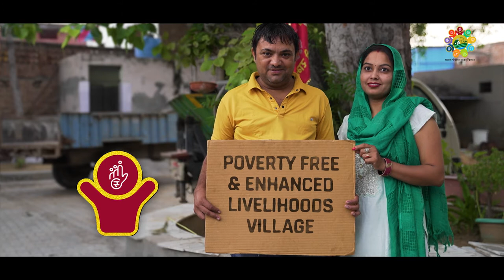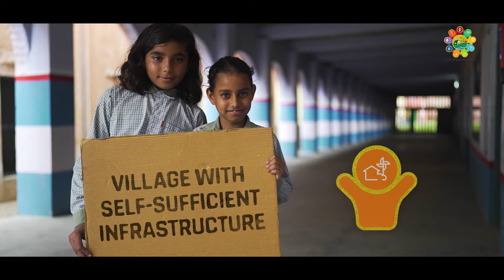Film on Nine theme of SDG Goals